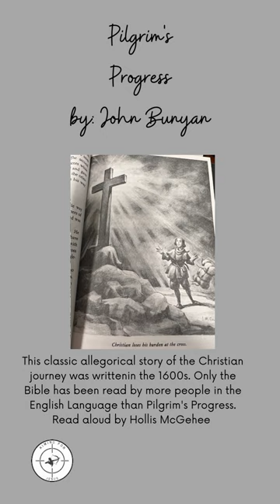Pilgrim's Progress Chapter 3 Concluded 17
Pilgrim's Progress Ch. 3 Concluded